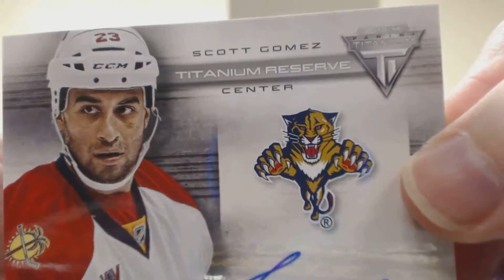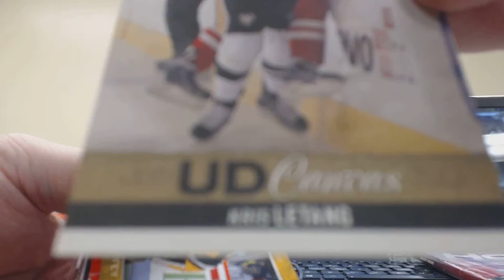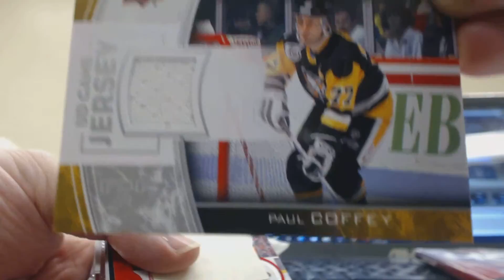Video 46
RJ Haley's hits ;)